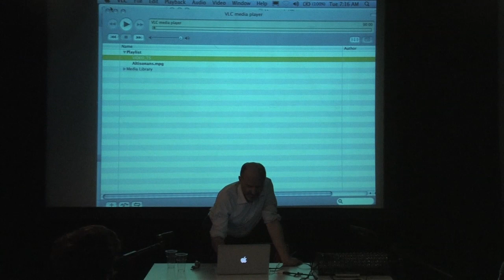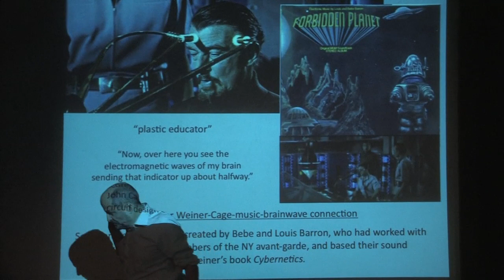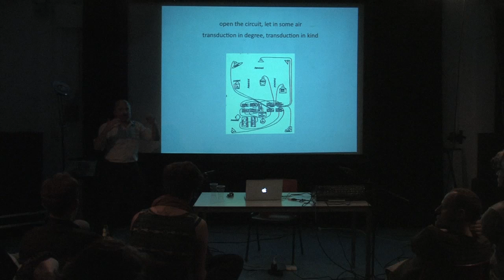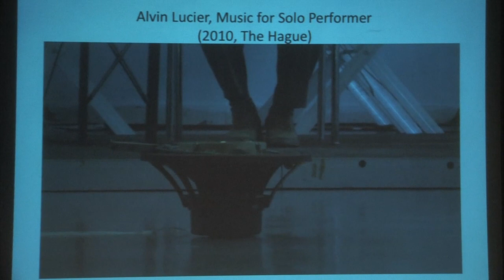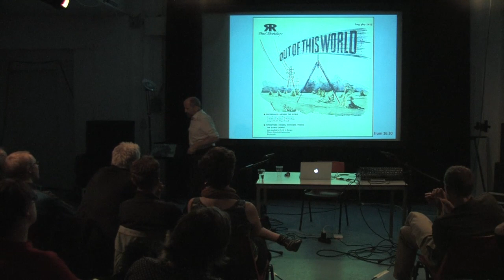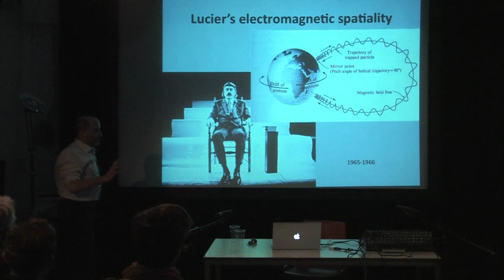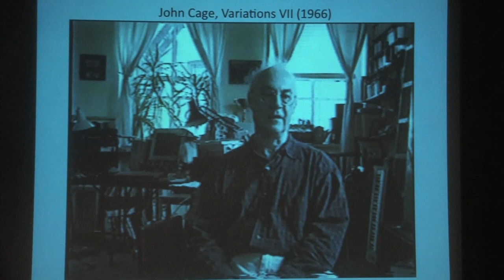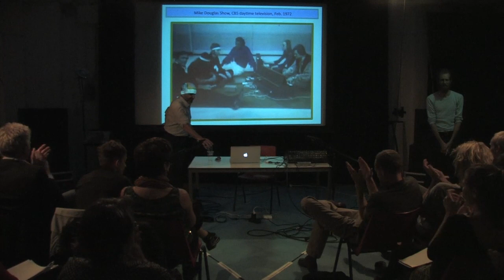D.Kahn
Media: miniDV
Location: Steim
Date: 10/10/2011
Archive_id: e207cbe0-5cd6-4f10-a6d6-521f42c9bd2f